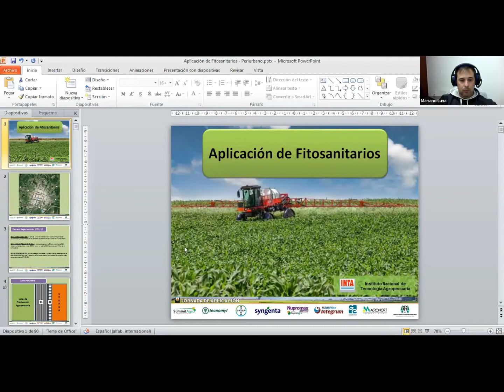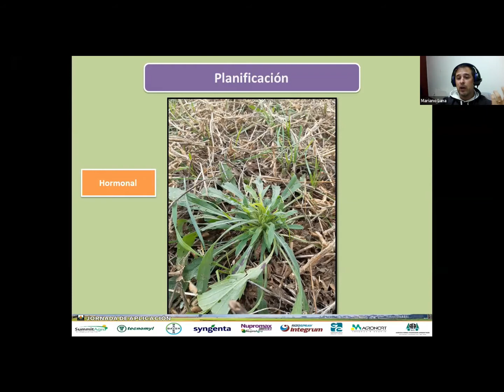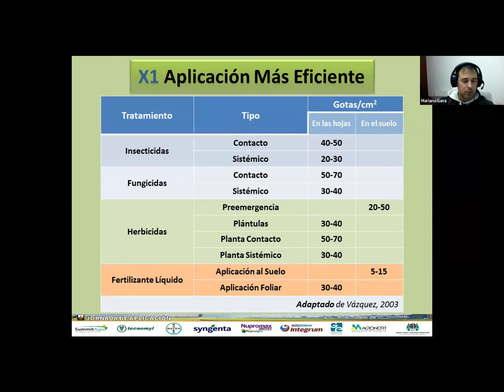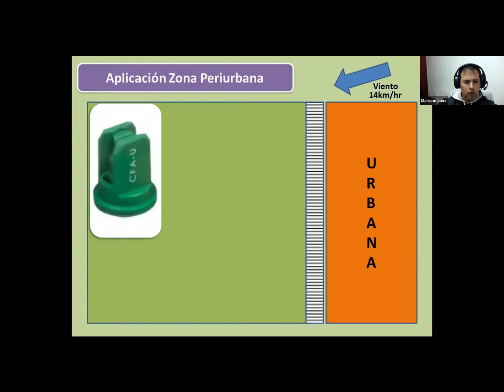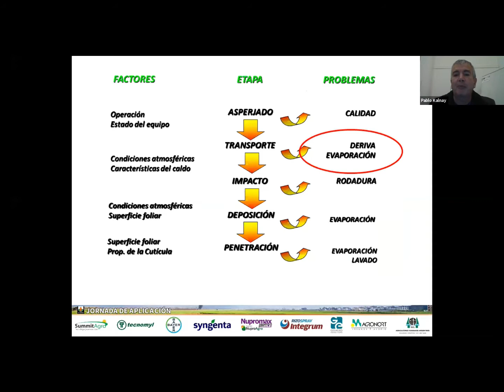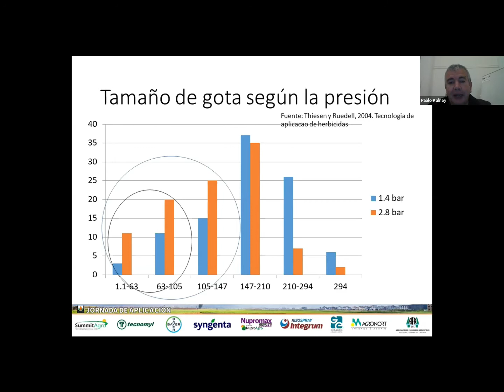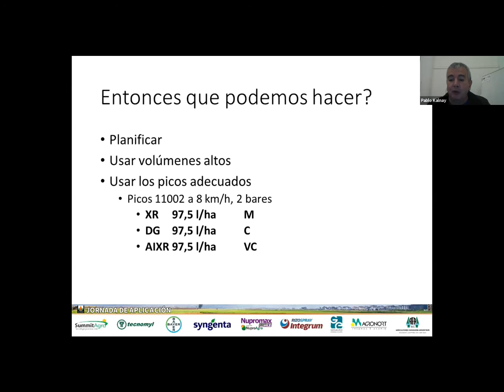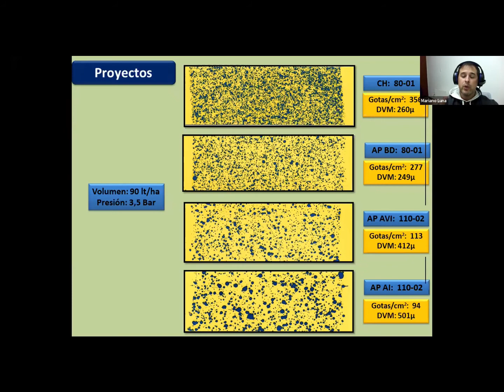JORNADA DE APLICACIÓN - AIANBA - 10/06/2020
El pasado Miércoles 10 de Junio, se realizó por medio de la plataforma online Zoom, la JORNADA DE APLICACIÓN

Fueron casi 90 personas, de distintas partes de nuestro país, quienes se conectaron a las 18:00 ha. y formaron parte de esta reunión.
La apertura y bienvenida estuvo a cargo del Presidente de AIANBA, el  Ing. Agr. Luis Crosetti y el Ing. Agr José Mutti fue el moderador del encuentro.
En esta Jornada contamos con la presencia de los ingenieros:
✓Mariano Luna, hablo de ESTRATEGIA PARA APLICACIÓN PERIURBANA.
✓Pablo Kalnay, sobre el tema, DERIVA Y RESTRICCION EN LA ZONA PERIURBANA.
✓Por último hablo el Dr. Javier Genoud sobre la SITUACIÓN JUDICIAL, ORDENANZA MUNICIPAL Y MEDIDA CAUTELAR.
Queremos agradecer a las empresas que nos apoyan para poder realizar este tipo de encuentros:
✔️ SUMMITAGRO⠀
✔️ TECNOMYL
✔️ BAYER⠀
✔️ SYNGENTA⠀
✔️ NUPROAGRO, con su producto NUPRO MAX FORCE⠀
✔️ RIZOBACTER, con su producto RIZOSPRAY INTEGRUM⠀
✔️ GESAGRO⠀
✔️ AGRONORT⠀
✔️ AFA